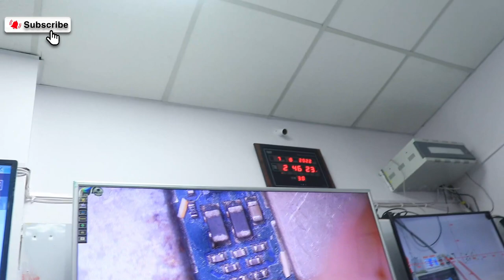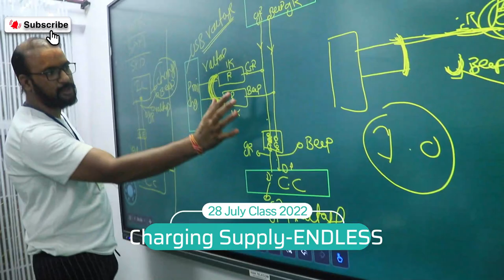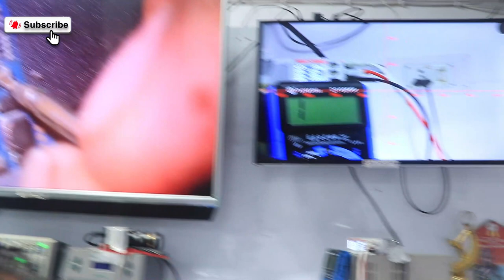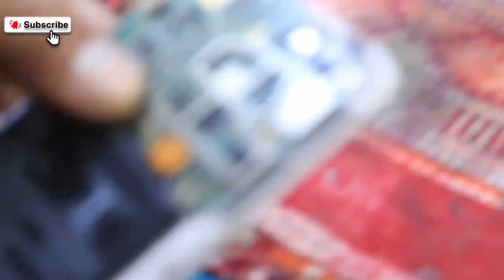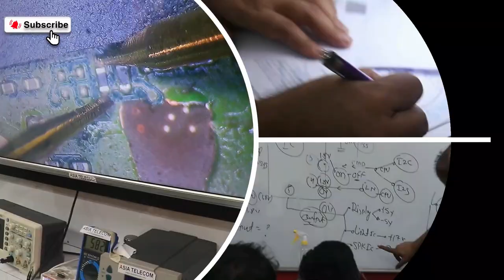Charging ENDLESS Circuit - अगर आप चार्जिंग से जुड़े फाल्ट नहीं बना पा रहे है तो यह वीडियो देखो